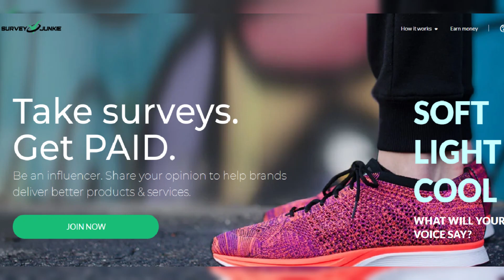Teen Mom Jenelle Evans Opens Up About 'Violently Vomiting' Over Abuse in Restraining Order Against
In this video, we dive into the shocking revelations made by Teen Mom star Jenelle Evans as she claims to have 'violently vomited' over the alleged abuse she endured at the hands of her estranged husband, David Eason. Evans recently filed for a restraining order against Eason, shedding light on the harrowing experiences she has faced. Join us as we discuss the details of this disturbing situation and the impact it has had on the reality TV star.